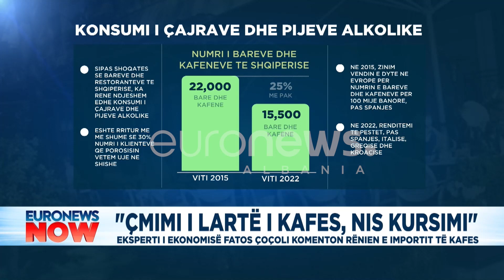"Heqin kafen dhe çajin, shqiptarët po porositin ujë në lokale", Fatos Cocoli